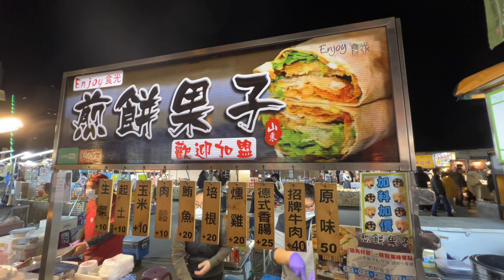酥脆層次豐富的煎餅果子/炙燒烈焰的烈火吃串 -大慶夜市 Night Market/夜市/야시장 《Pancakes/Fire Skewers》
Enjoy食光~外皮酥脆，醬汁入味，內餡豐富的煎餅果子
燃燒吧~火鳥~~~熊熊烈火，炙燒出美味串燒

음식처럼 ❤ 가입을 환영합니다
食べ物のように ❤ 購読へようこそ